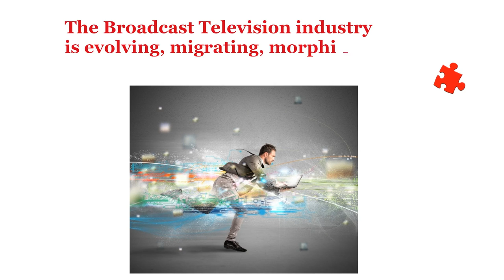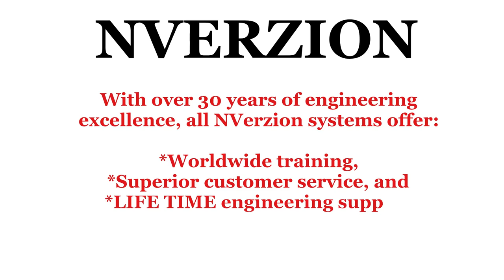Million Piece Puzzle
NVERZION system solutions for Broadcast Master Control Automation and Broadcast Video Servers.